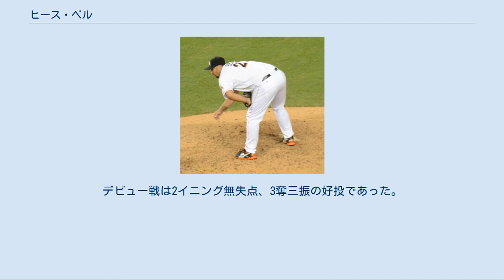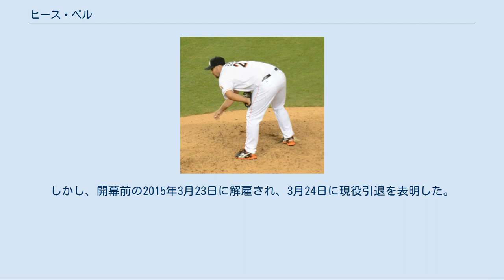ヒース・ベル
ヒース・ジャスティン・ベル（Heath Justin Bell, 1977年9月29日 - ）は、アメリカ合衆国・カリフォルニア州オーシャンサイド出身の元プロ野球選手（投手）。
右投右打。
 1997年にタンパベイ・デビルレイズからドラフト69巡目で指名されたが、契約には至らなかった。
 1998年6月16日にニューヨーク・メッツとドラフト外で契約。
メッツ傘下のマイナー球団で6年間を過ごした。
 2004年8月24日のサンディエゴ・パドレス戦でメジャーデビューした。
デビュー戦は2イニング無失点、3奪三振の好投であった。
 2006年11月15日、ジョン・アドキンス、ベン・ジョンソンとのトレードでロイス・リングとともにサンディエゴ・パドレスへ移籍。
 パドレス移籍1年目の2007年、ベルはセットアッパーとしてチーム最多の81試合に登板し、34ホールドを記録。
8月23日にはメジャー初セーブを記録している。
 2008年は前半戦の防御率が2.15と好調だったが、後半戦は制球が定まらなくなり、防御率も6.18と悪化した。
シーズン終了後、クローザーのトレバー・ホフマンがミルウォーキー・ブルワーズ移籍に伴い球団はベルをクローザとして起用することに。
 2009年開幕前の3月には、第2回WBCのアメリカ合衆国代表に選出された。
 シーズンでは、42セーブを挙げナショナルリーグ最多セーブに輝く。
 2010年は更に安定感を増し、6勝1敗47セーブ、防御率1.93、セーブ成功率94％（両リーグトップ）を記録。
最多セーブこそブライアン・ウィルソンに1つ及ばず逃したが、投球内容が評価され、MLBから最優秀救援投手として表彰された。
 2011年5月3日、41セーブ機会連続成功となり、トレバー・ホフマンの持つ球団記録に並んだ。
この年は奪三振率が低下したものの、3年連続で40セーブの大台を突破。
 2012年4月12日 2011年12月2日に3年2700万ドルの契約でマイアミ・マーリンズへ移籍した。
 2012年は序盤からセーブ失敗を繰り返し、後半戦はクローザーから外された。
 2012年10月20日にオークランド・アスレチックスも含めた三角トレードによってアリゾナ・ダイヤモンドバックスへ移籍した。
 2013年2月27日に、第3回WBCのアメリカ合衆国代表に選出された事が発表され、代表入りし2大会連続2度目の選出となった。
 2013年12月3日、ダイヤモンドバックス、シンシナティ・レッズ、タンパベイ・レイズ間の三角トレードでレイズに移籍。
 2014年は開幕ロースター入りし、13試合に登板。
1勝1敗、防御率7.27と安定せず、5月4日にDFAとなり、5月10日に放出された。
 2014年5月17日、ボルチモア・オリオールズとマイナー契約を結んだ。
 2014年6月13日、ニューヨーク・ヤンキースとマイナー契約を結んだ。
6月24日に、解雇された。
 2014年12月22日、ワシントン・ナショナルズとマイナー契約を結んだ。
しかし、開幕前の2015年3月23日に解雇され、3月24日に現役引退を表明した。